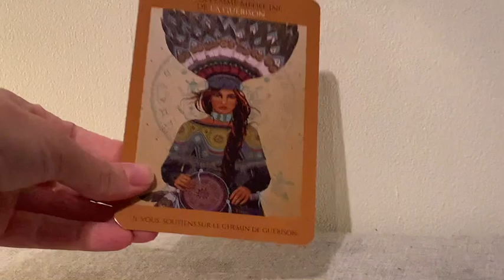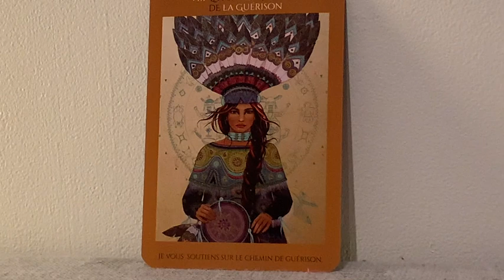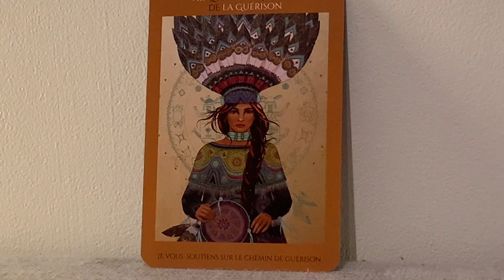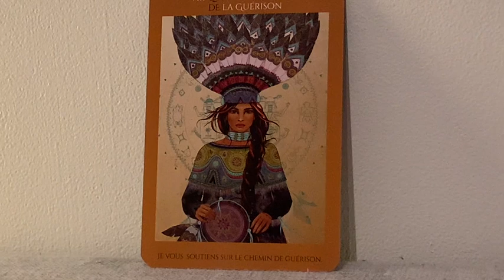LA CARTE DU JOUR : RITUEL DE GUÉRISON SACRÉ FÉMININ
Une guérison est en cours, la femme médecine t’accompagne dans ce cycle de vie/mort/renaissance. Elle te demande de t’abandonner au processus de guérison qui est en cours.Aies confiance dans ce cycle de vie/mort/renaissance.